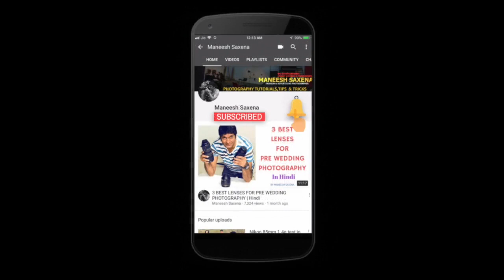My main equipments for pre wedding photography | Hindi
In this photography tutorial for beginners in Hindi i introduced my main key photography equipments for pre wedding photoshoot.As a beginner photographer you will know about all important gears for pre-wedding photo shoot.Must watch tips for new upcoming or aspiring wedding photographers.

Neewer 43 inch / 110 cm 5-in-1 Collapsible Multi-Disc Light Reflector with Bag - (Translucent, Silver, Gold, White and Black)

Studio Photography Reflector Disc Kit with Holder Arm Light Stand and 43 inch 5-in-1 Collapsable Reflector Gold/Silver/White/Black/Translucent

Nikon AF-S Nikkor 85mm F/1.4G Prime Lens for Nikon DSLR Camera

Nikon D800E 36.3MP Digital SLR Camera (Black) Body Only

Manfrotto traveler BeFree Tripod with Ball Head - Grey (MKBFRA4GY-BH)

Nikon AF-S 24-70mm F/2.8G ED Zoom Lens for Nikon DSLR Camera

Sekonic Flashmate L-308S Digital Light Meter (Black)

Sekonic DigiCineMate L-308DC Digital Light Meter (Black)

Godox AD 600B TTL All-in-One Outdoor Flash for DSLR Cameras (Black)

Godox Xpro-N E-TTL II 2.4G Wireless Flash Trigger High Speed Sync 1/8000s X system with LCD Screen Transmitter For Nikon (Black)

Magideal Folded White Balance 18% Gray Reference Reflector Grey Card with Carry Bag

JJC 2 IN 1 WHITE BALANCE GRAY CARD GC-1

JJC GC-3 Set of 3 Digital Grey white balance card , waterproof , portable With strap and detachable lanyard

WD 2TB HARD DISK

GODOX STANDARD REFLECTOR

BOYA MIC

Macbook Pro

Nikon D7200